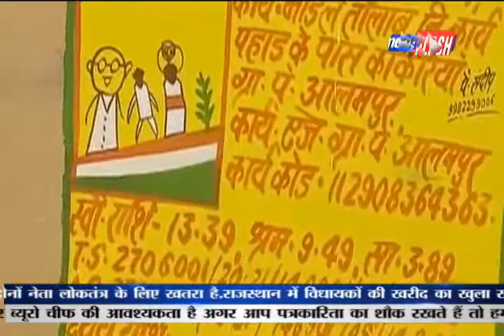बानसूर: विकास अधिकारी ने किया मनरेगा कार्य का निरीक्षण | News Flash